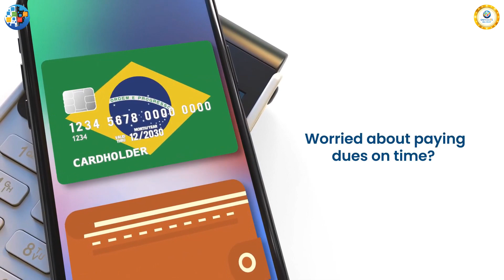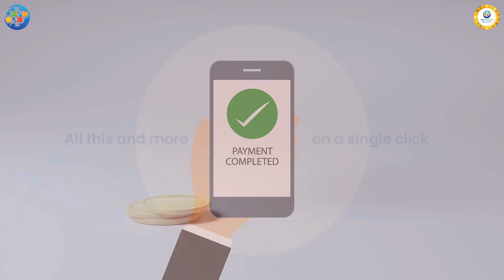O-Wallet by ONPASSIVE & Bill Must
This O-WALLET SOLUTION AND MANY OTHERS WILL BE AVAILABLE SOON!
LOOK OUT FOR OUR LINKS! COMING SOON!